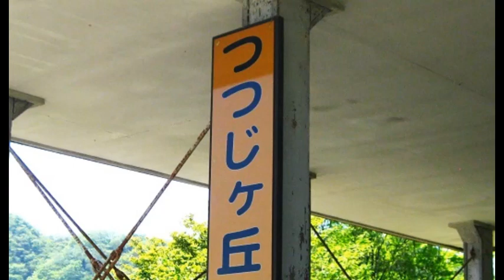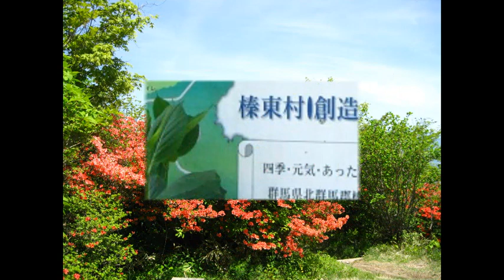榛名山麓つつじ巡り